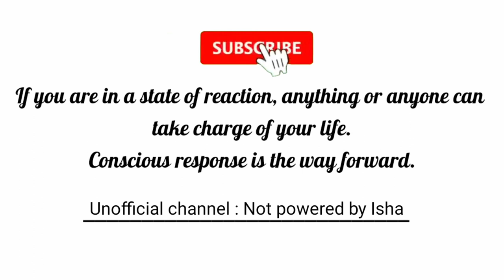Sadhguru Answers: Is it natural to be sexually attracted to other when in love with someone?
sadhguru explainaing compulsive nature of body and right way to deal with it.

 📚Inner management
📚Inspire your child, inspire your world
📚Why Suffering?

 1) This video has beneficial rather than any negative impact on the original works.
2) This video is to inspire people in their life to seek the truth.
 🔊 I have permission to use Sadhguru's Videos, podcasts and images from Isha.Sadhguru.org . My intention is to share Sadhguru's Videos on my Channel to enhance the lives of fellow seekers by providing additional support to their regular sadhana and help them grow towards the ultimate as these profound wisdom make me grow every moment.